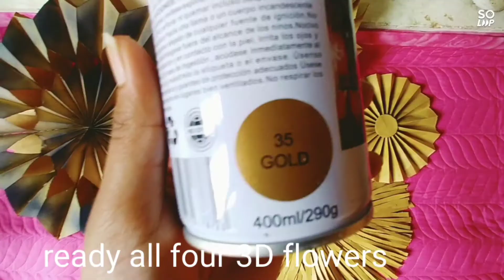Make 3-D Flowers at home |Cheap Decor at Home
These cheapest envelop make your home look classy even without telling that these are DIY's

Things that are used in this project are
paper envelope
stick gum /glue gun
scissors
spray paint optional